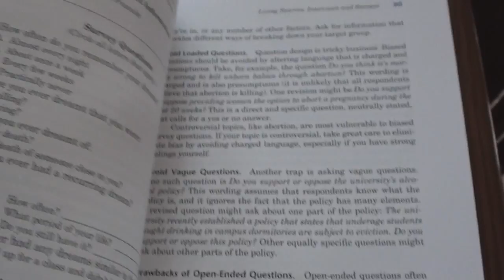Daily Vlog: A story about Bailey (Day 36, 1-5-2012)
PSA: Bailey no longer has a Facebook. I tell you guys a story about my dog, Bailey. :)